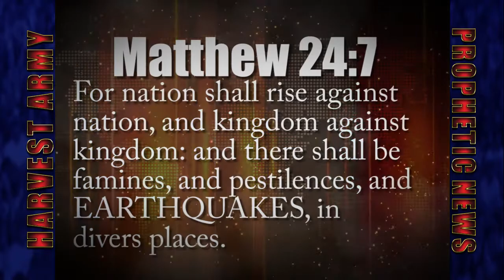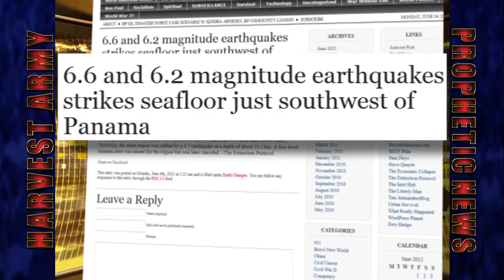PANAMA - COLOMBIA Double! "EARTHQUAKE SWARM" 6.6, 6.2 hours apart, June 4, 2012. Prediction.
June 3,2012 PANAMA the country that never have earthquakes struck by TWO (2) Powerful 6.6 & 6.2 Earthquakes. This continues the worldwide APOCALYPTIC EARTHQUAKE SWARM that erupted with the INDONESIA 8.6 MEGA-QUAKE on April 11. Since then more than 50 large quakes (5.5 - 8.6) have struck the earth. Scientist have said that this phenomena is unprecedented and that it cannot be explained with current scientific knowledge.

PROPHECY May 13, 2012 [2:10 AM EST] A major EARTHQUAKE shall strike the WESTERN REGION OF SOUTH AMERICA shortly. Matthew 24:7 For nation shall rise against nation, and kingdom against kingdom: and there shall be famines, and pestilences, and EARTHQUAKES, in divers places.

REVELATION: Jan.6,2012 Heard in a vision a word with the pronunciation of 'papage' or 'papaje'. The closest words refers to peoples and weather patterns from Southward in the USA to Northern-South America. [Interpretation: The region of southern USA to Northern-South America will experience major elemental disasters shortly. This will automatically involve Mexico and CENTRAL AMERICA. It will include storm force winds as well as QUAKES but not exclusive to these only

PROPHECY May 20,2012 [9:31 AM EST] An 'APOCALYPTIC EARTHQUAKE SWARM' will strike the East to about the middle of June 2012. There will a little space not long after that then Larger Quakes will strike the earth

March 18, 2012 (3:26 AM EST) In a vision, the following words were heard "What 'HAPPENS' when '866' Earthquake 'HAPPENS"?. Interpretation: A very strong deadly EARTHQUAKE is imminent.
# April 11, 2012 Indonesia 8.6 Megaquake HAPPENED; 6 Dead (866)
# Below is what HAPPENED After:
- - - - APOCALYPTIC EARTHQUAKE SWARM - - - -
- Apr.11,2012: Indonesia 8.6; 6 DEAD (866)
- Apr.11,2012: Indonesia 8.2; Horizontal!!! Movt.
- Apr.11,2012: USA Oregon 6.0
- Apr.11,2012: Mexico 7.0
- Apr.12,2012: Mexico 6.2 Mexico-USA
- Apr.12,2012: USA/Mexico 6.9
- Apr.14,2012: Argentina 6.6
- Apr.14,2012: Indonesia 5.9 & 5.8
- Apr.15,2012: Vanuatu 6.6
- Apr.15, 2012: Indonesia 6.2
- Apr.16, 2012: Indonesia 5.8
- Apr.16, 2012: Chile 6.7
- Apr.17, 2012: Papa New Guinea 7.0
- Apr.17,2012: Sandwich Islands 6.2
- Apr.21,2012: Indonesia 6.1
- Apr.21,2012: Indonesia -- P N Guinea 6.6
- Apr.23,2012: Indonesia -- Molucca Sea 5.9
- Apr.23, 2012: Hong Kong- Kuril Islands 5.9
- Apr. 24, 2012: India- Nepal 5.7
- Apr. 24, 2012: Nicobar Islands 5.6
- Apr.28,2012: Tonga Strong 6.7
- Apr. 29, 2012: Japan Strong 5.9
- Apr.30, 2012: North Indian Ocean 5.7
- May 1, 2012: North Indian Ocean -- Banda Sea 5.6
- May 2, 2012: Mexico- 6.3
- May 3, 2012: Iran 5.5 Strong
- May 5: Tonga 5.5
- May 7: Azerbaijan 5.6 Destructive
- May 9: Ascension Island 5.6
- May 10 Easter Island 5.9
- May 11: Cyprus, Israel, Lebanon 5.5
- May 13: Japan Izu Island 5.5
- May 13: New Zealand 5.5
- May 14: Chile Peru Bolivia 6.0
- May 16: P N Guinea 6.0
- May 18: Chile 6.2
- May 19: Chile 5.9
- May 20: Japan 5.9
- May 20: Italy 5.9
- May 22: Bulgaria 5.8
- May 23 : Japan 6.1
- May 23: Western Indian- Antarctic Ridge 5.9 & 5.6
- May 24: Norway Sea 6.2
- May 26: Japan 5.5
- May 26: Japan 6.0
- May 28: Argentina 6.7
- May 29: Tonga 5.8
- May 29: Russia Region 5.7
- May 29: Fiji 5.9
- May 29: Italy 5.8 / 10 Dead
- May 29: Italy 5:6
- May 30: Middle East Kazakhstan 5.7
- June 1: Indonesia 5.5
- June 1: Indonesia 5.8
- June 3: Panama 6.6
- June 3 Panama 6.2

Gheorghe Marmureanu, from Romania's NATIONAL INSTITUTE OF PHYSICS says 39 quakes had struck the earth in 2 days.It began with 2 MASSIVE quakes in Indonesia - 8.6 & 8.2 followed within hours by 3 in Mexico only slightly smaller. "There is no doubt that SOMETHING IS WRONG. There have been TOO MANY STRONG earthquakes", "The quakes are a SURPRISE THAT CANNOT BE EASILY EXPLAINED BY CURRENT SCIENTIFIC KNOWLEDGE. With the Indonesian quake for example, statistically, there should be one big earthquake in this part of Asia every 500 years. However, since 2004, there have already been 3 quakes with a magnitude of over 8, which is NOT NORMAL"